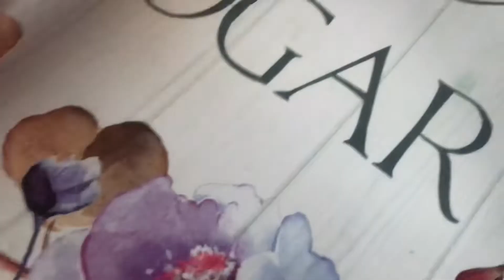Tpa: The M&M’s